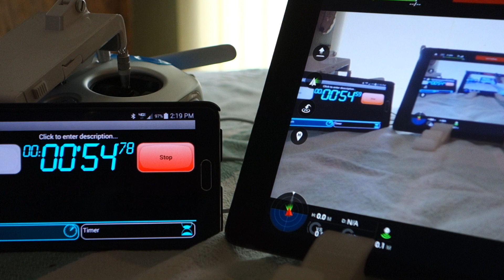DJI Inspire 1 Latency Test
Latency Test on the I1. Apple iPad Air.